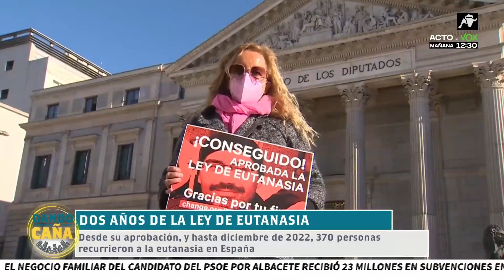Se cumplen dos años desde la aprobación de la ley de la eutanasia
Desde junio de 2021 hasta diciembre de 2022 han recurrido a la eutanasia 370 personas en España.